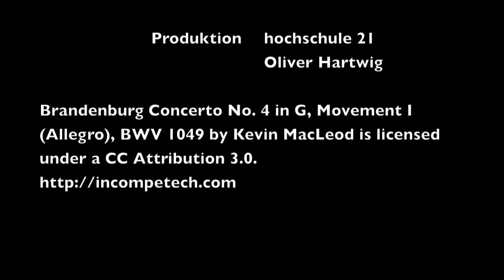Sommerbrücken 2013 der hochschule 21 am 22 Juni 2013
Am 22. Juni 2013 bauen Studierende der hochschule 21 wieder verrückte Brücken über dem Westfleth in Buxtehude -- und gehen damit baden. Ein Spaß alle zwei Jahre für all jene, die in Buxtehude Bauingenieurwesen, Architekur bzw. Bauen im Bestand oder Bau- und Immobilienmanagement studieren. Ein Ereignis, das tausende Schaulustige an die Este lockt. Ihr Anfeuerungsgesang: Wir wollen euch baden sehen! Das Video zeigt Impressionen aus 2012 und den Jahren zuvor.